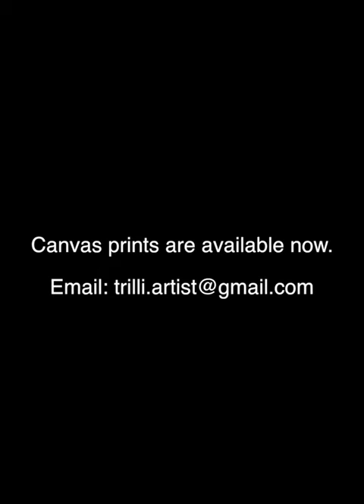KAWHI LEONARD (Raptors 2019) - Time lapse portrait by TRILLI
Time lapse of my Kawhi Leonard fan art portrait, in celebration of The Toronto Raptors, game 6 vs GSW